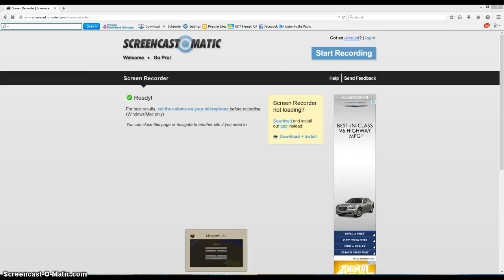Going below bedrock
If you're in creative mode and you wonder what happens when you break bedrock, you'll find out.